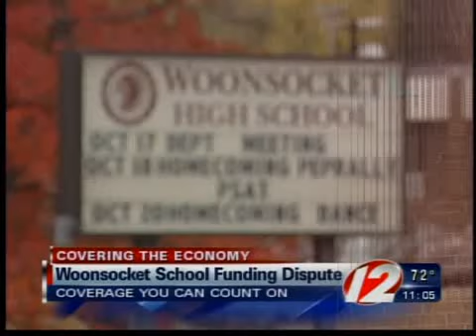Woonsocket Budget Debate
Woonsocket Budget Debate, School Committee against Susan Menard